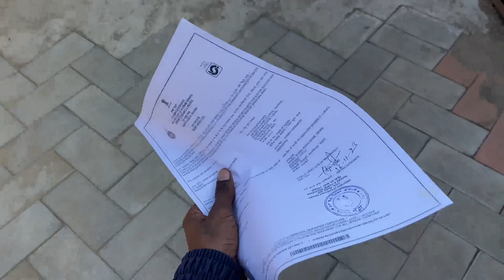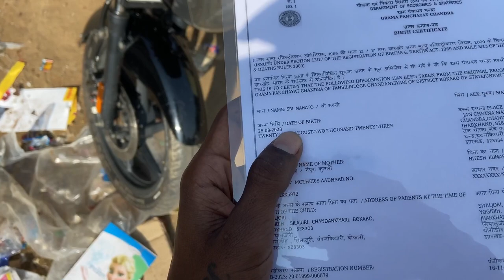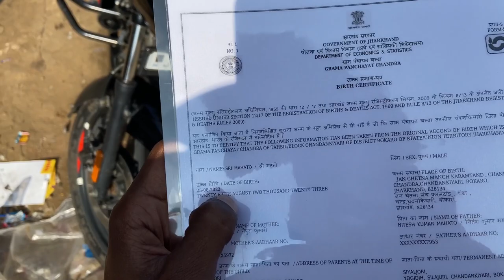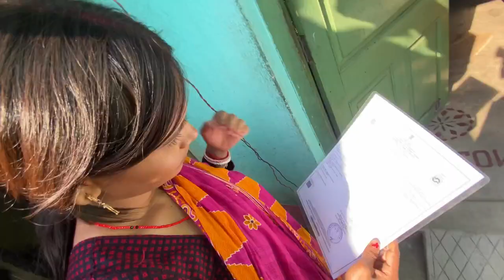मेरी बेटी का नाम ग़लत कर दिया😡||अब क्या करे 😰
From - Bokaro  Jharkhand India )   @Intensityridervlogs